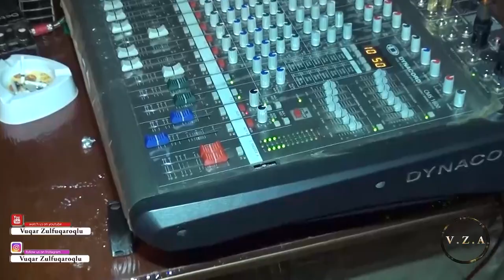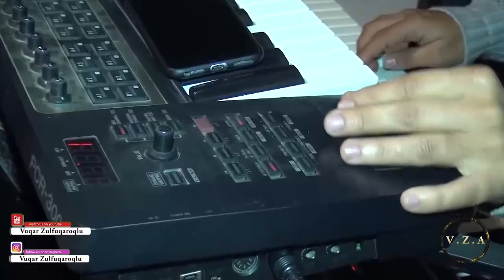Bayram Bağırsoy - Tut ağacı - (Müşayət edir - Samir)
Neftçala sənətkarı  Bayram Bağırsoyun ifasında Tut ağacı musiqi kompozisiyası. 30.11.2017